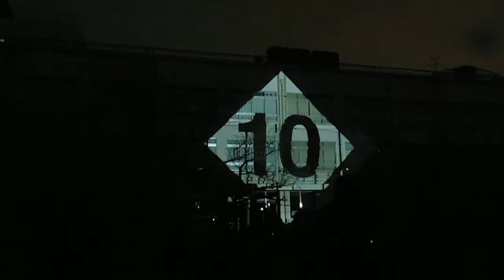DSCF9157新宿区立落合第二小学校20160305プロジェクションマッピング1of5